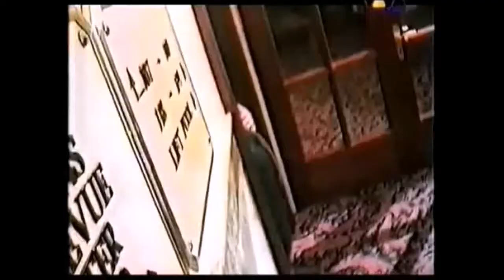90's weekend mix.26